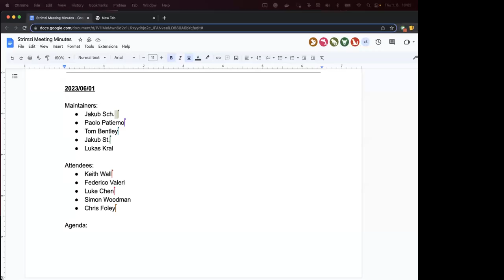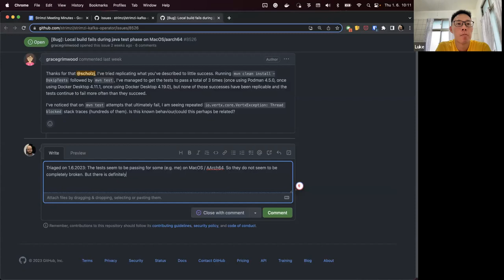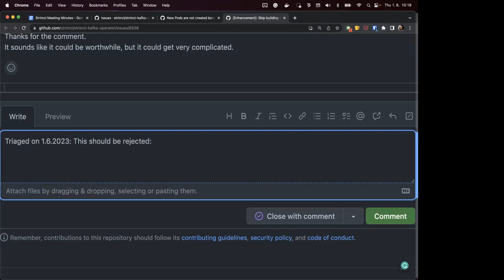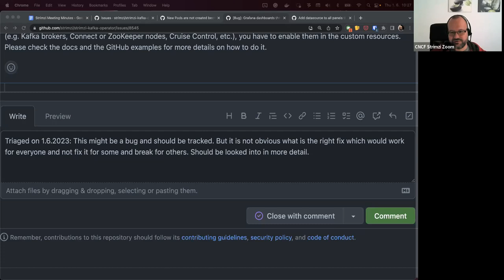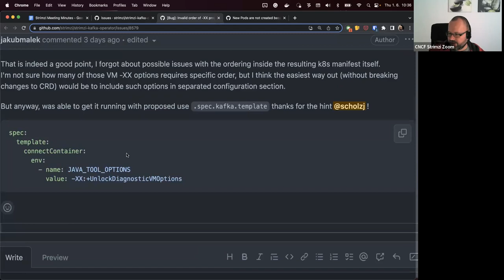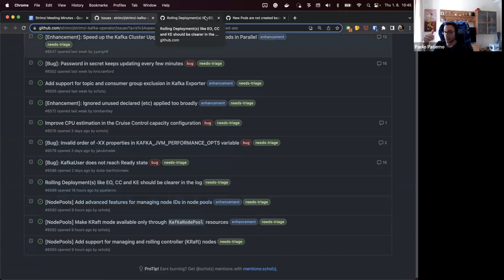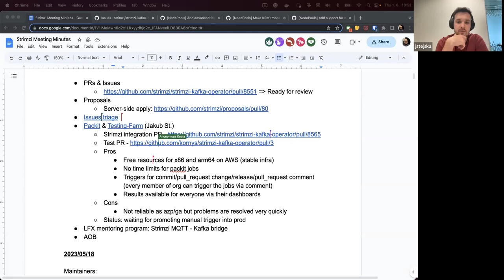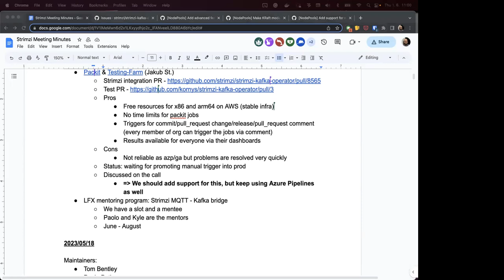Community Meeting - June 1st 2023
Strimzi Community Meeting recording from June 1st 2023.